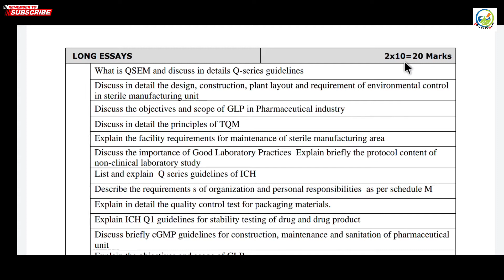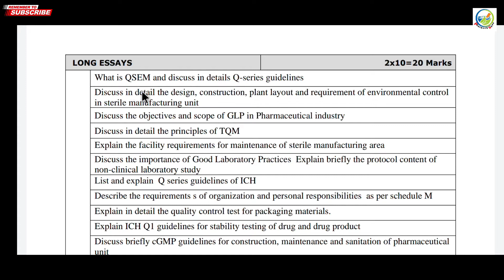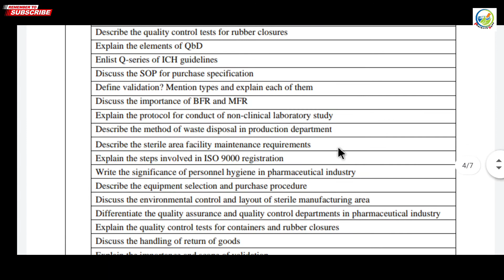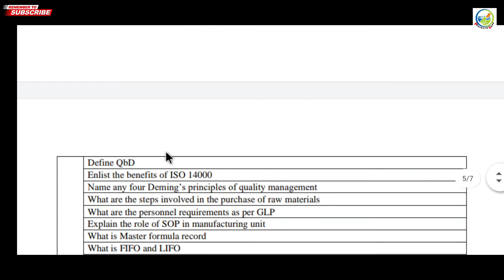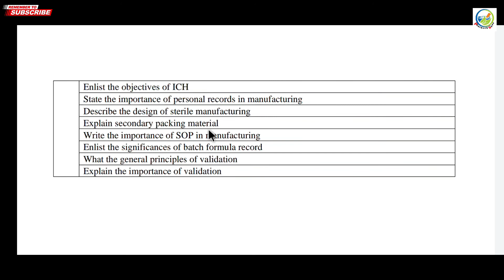Quality control and quality assurance question bank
Hey guys I'm Rajiv in this Video I'm  discussing about the 6 semester B pharmacy subject quality control and quality assurance question bank

Best Books you can buy from online through this links:

1. Human anatomy and physiology-1
2. Pharmaceutical analysis-1
4. Pharmaceutical inorganic chemistry
5. Communication skills
6. Remedial biology
7.Remedial mathematics
8.All subject practical book

1. Human anatomy and physiology-2
2. Pharmaceutical organic chemistry -1
3. Biochemistry
4. Pathophysiology
5. Computer application in pharmacy
6. Environmental science
7. Combo pack All subject

1. Pharmaceutical organic chemistry-2
2. Physical pharmaceutics -1
3. Pharmaceutical microbiology
4. Pharmaceutical engineering

1. Pharmaceutical organic chemistry-3
2. Medicinal chemistry-1
3. Physical pharmaceutics-II
4. Pharmacology-1
5. Pharmacognosy and phytochemistry-1

Semester-5(B pharmacy)
1. Medicinal chemistry-2
2. Industrial pharmacy-1
3. Pharmacology-2
4 pharmacognosy and phytochemistry-2
5. Pharmaceutical jurisprudence

Semester-6(B pharmacy)
1. Medicinal chemistry-3
2. Pharmacology-3
3. Herbal drug technology
4. Biopharmaceutics and pharmacokinetics
5. Pharmaceutical biotechnology
6. Quality assurance

1. All subjects
2. Practical book

1.All subjects
2. Practical book

MY GEARS
Camera tripod
Green screen